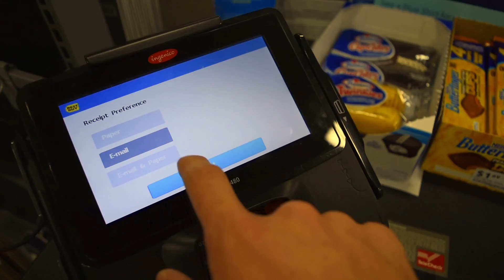Buying New Joby Gorilla Pod! I Have Strep Throat!!